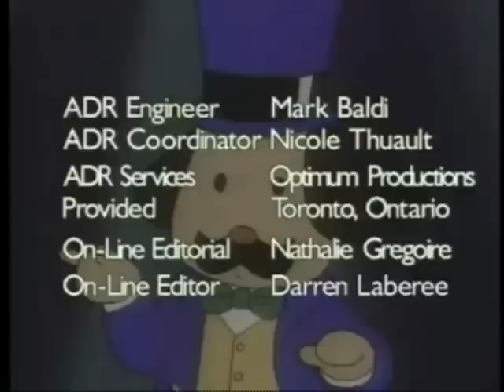hello kitty the circus comes to town full version